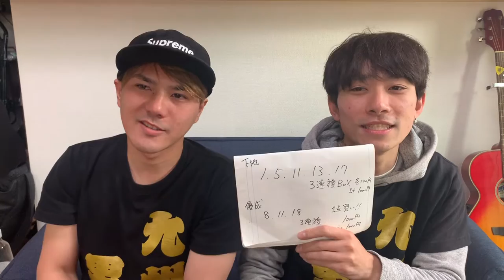【皐月賞】一獲千金成功！？夢をこの手に掴め！！！１０００円チャレンジ！！【九州男子”】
軍資金が僕らにはない・・・
ならば増やそう！
九州男子” 一獲千金チャレンジ！

果たして二人は大金持ちになることができるのか・・・

 ものまねプロダクション株式会社 オフィスK
〒153-0061
東京都目黒区中目黒2-7-11 宮岸ビル4F
九州男子”（キュウシュウダンジ）宛

下地孝明（伊東純也 選手・東口順昭 選手 ものまね）

水永優成（酒井高徳 選手・南野拓実 選手 ものまね）